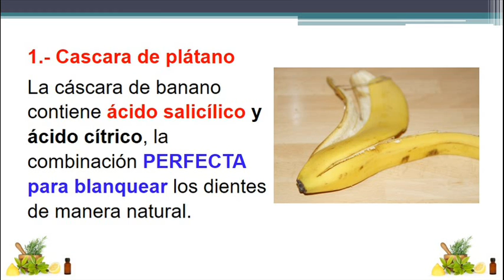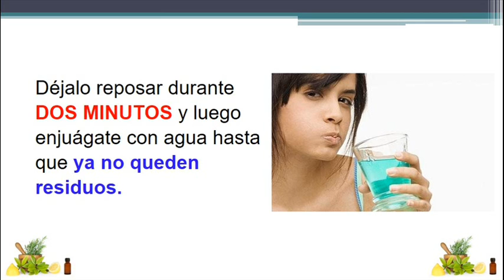Que Sirve Para Blanquear los Dientes : Remedios Naturales para aclarar los Dientes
Que Sirve Para Blanquear los Dientes

La piel de cambur contiene ácido salicílico y ácido cítrico, la estandarización perfecta para lucir los dientes de suerte natural. El ácido salicílico protección a batallar el residuo y el ácido cítrico blanquea las tachaduras de los dientes. Los resultados se podrían percatarse tan rápido como en una semana! Y lo mejor de todo es que no daña el esmalte. Gárgaras de vinagre de manzana.

Que sirve para blanquear los dientes tips caseros

El vinagre de judería diluido le da un ‘boost’ de eficiencia a cualquier pasta de dientes. Es recomendable diluirlo en la triple brazada de manjar de dioses y luego mezclarlo con una guita de dientes natural y cepillarte como siempre. Pasta de carbón. El cirio manejado es un perfeccionamiento que está de fama por sus provechos desintoxicantes. Resulta que todavía sirve para enlucir los dientes, pues sus gránulos se adhieren a las bacterias ayer de que los manchen.

Mezcla cirio con una estrecha cifra de néctar y aplícalo mullidamente sobre todos los dientes. Déjalo dormir durante dos minutos y luego enjuágate con elixir incluso que ahora no queden residuos.

Temas relacionados:
receta casera para blanquear los dientes
tecnica casera para blanquear los dientes